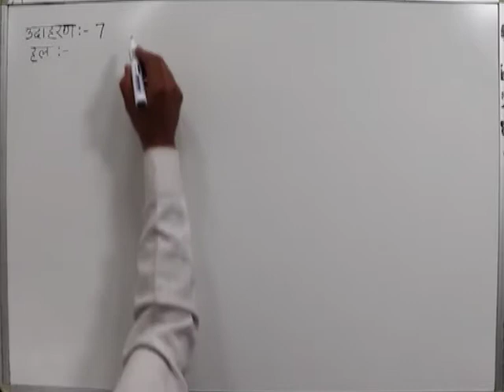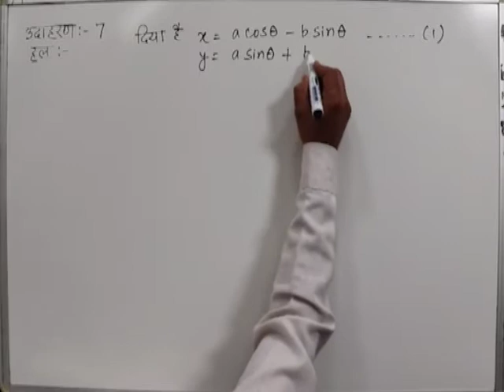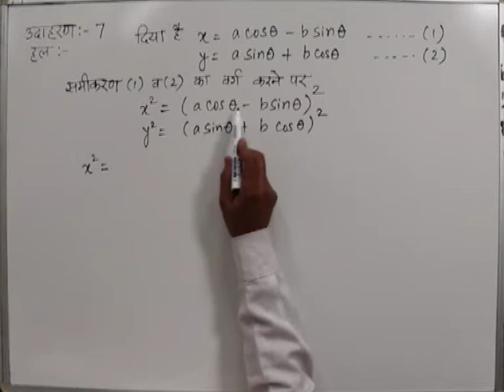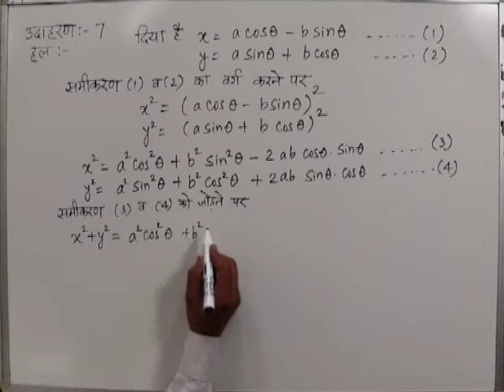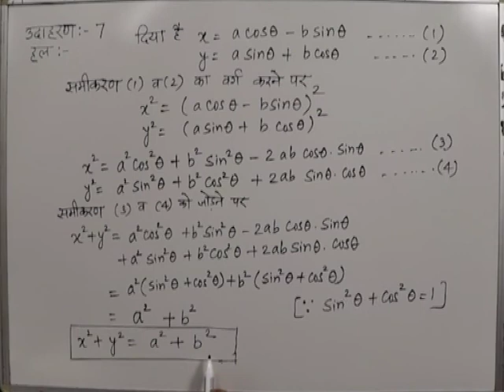CLASS 10th MATHS | CHAPTER -9- TRIGONOMETRIC RATIOS